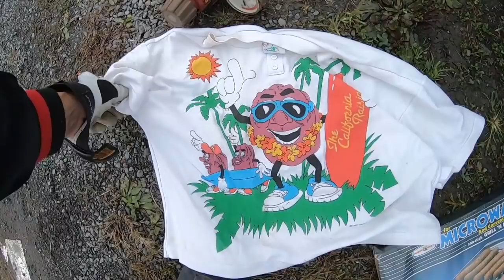She Sold Me Her ENTIRE Collection at this Yard Sale...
Never know what you will find at garage sales, let alone an entire collection for only $20!